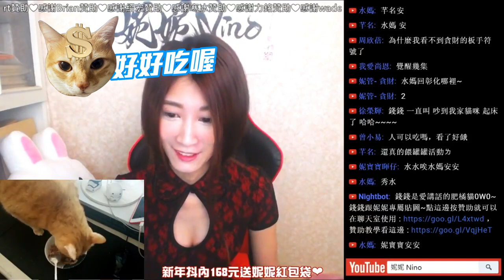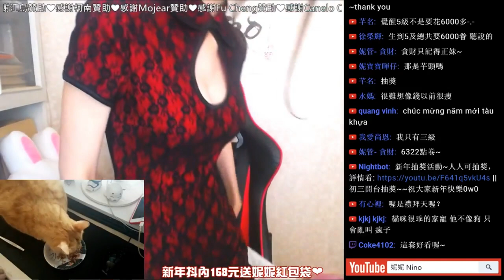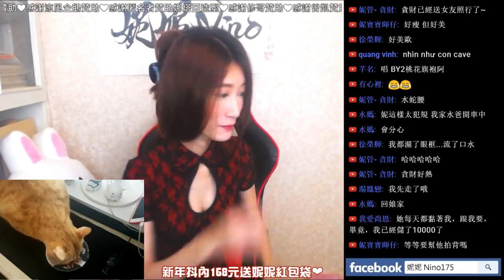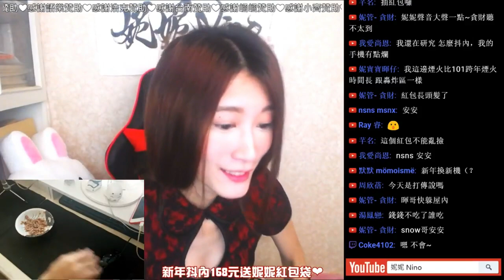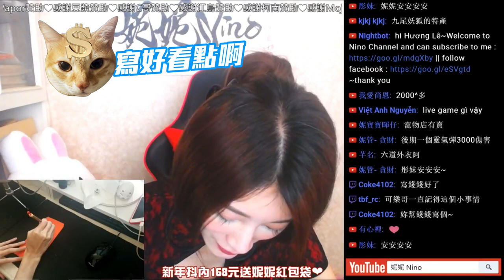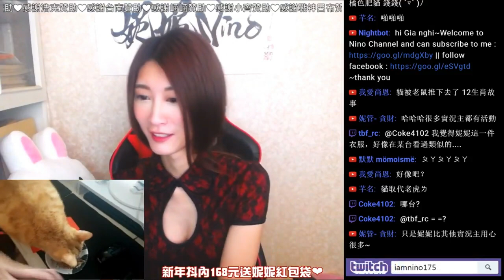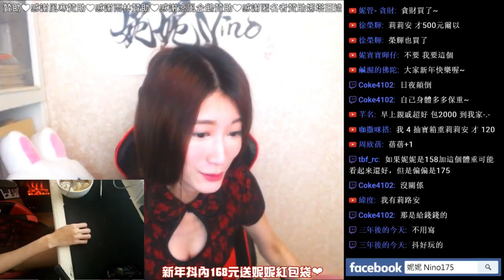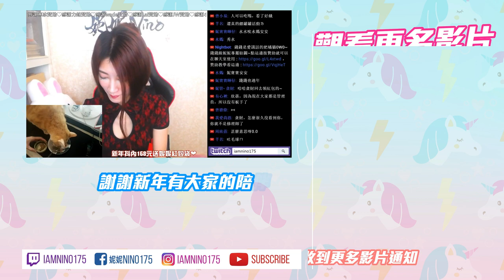賀新年 旗袍首次登場 招財錢錢吃年菜餵食秀《妮妮Nino實況精華》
新年感謝大家陪伴我❤❤
新的一年妮妮會再繼續努力
再請大家多多指教😄😄

贊助是很實際的鼓勵妮妮~贊助我會有更大的動力開台唷😘
懶得註冊歐付寶/綠界帳戶，可粉絲團私訊我拿超商付款的代碼喔😄
未滿18歲勿抖內~請衡量自身經濟再做贊助唷!!謝謝❤❤

目前還暫時不開放line(群)，
但有想說的話可以私訊粉絲團給我喔~有空都會回的❤❤